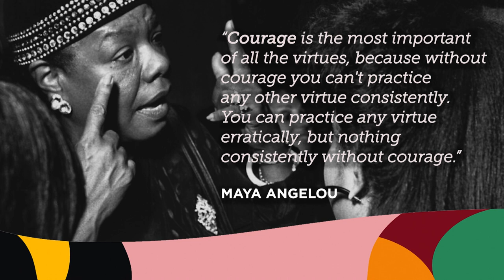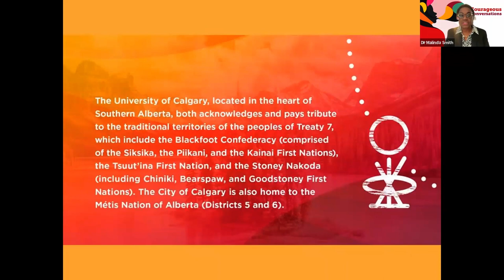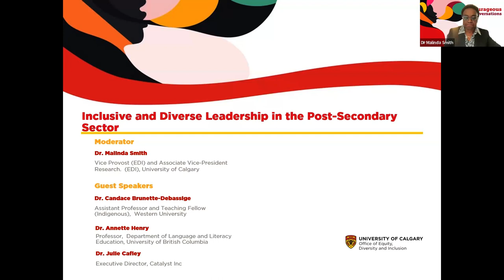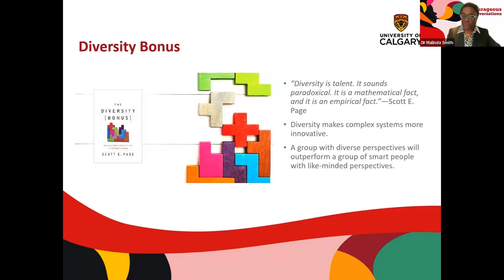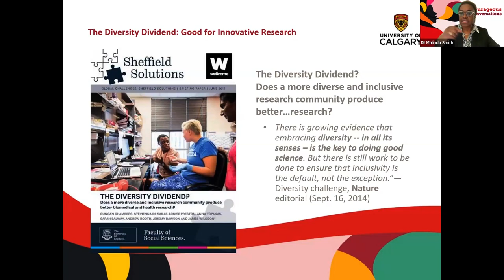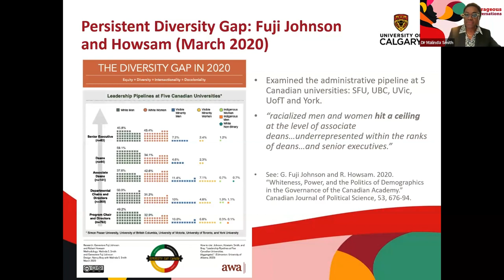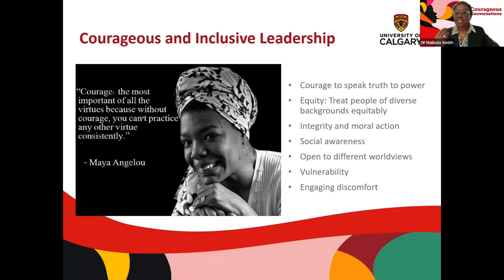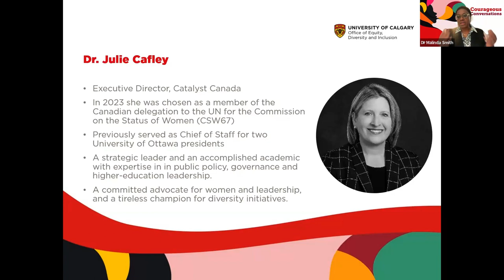Courageous Conversations: Inclusive and Diverse Leadership in the Post-Secondary Sector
How inclusive are Canadian universities? Does the professoriate and leadership reflect the diversity of the Canadian population and student body? In this Courageous Conversations webinar, host and moderator Dr. Malinda Smith, Vice Provost and Associate Vice President Research (EDI), explored these questions and more in an effort to close the diversity gaps in university leadership.

Featured speakers include Dr. Julie Cafley, Executive Director, Catalyst Inc., Dr. Candace Brunette-Debassige (Mushkego Cree), Assistant Professor and Teaching Fellow (Indigenous) at Western University, and Dr. Annette Henry, Professor and member of Institute for Race, Gender, Sexuality and Social Justice at the University of British Columbia . The conversation focused on each speaker’s research, personal and professional experiences, and tangible actions to ensure inclusive university leadership.